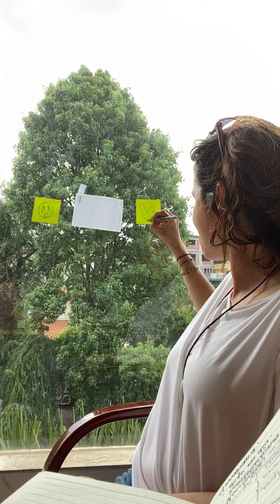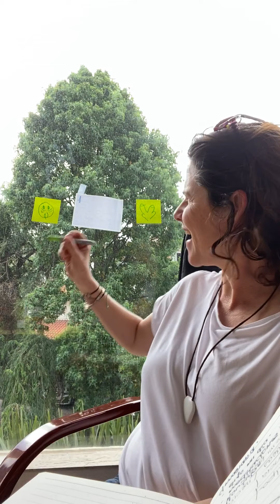Amarrando a Pepe grillo